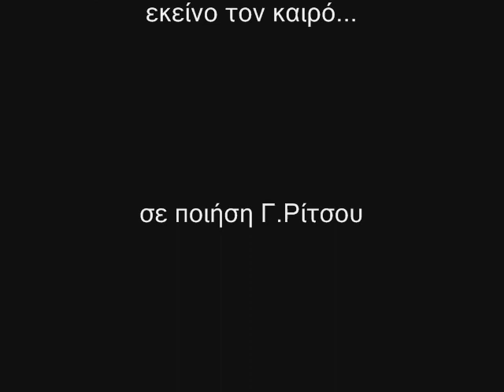εκείνο τον καιρό...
απο το ντοκυμαντέρ του Ν.Αλευρά LACONICA
ποίηση Γ.Ρίτσος
μουσική Α.Papadiamantis
τραγούδι Χ.Γιαννούλης
απαγγελία Ν.Αλευράς